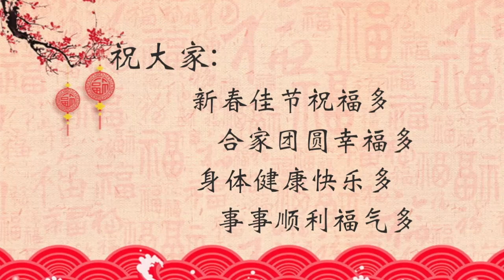Fu qi yao lai dao(Good luck will come)